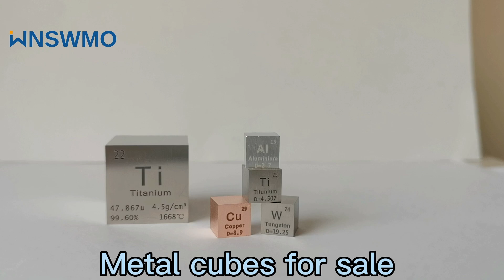Which metal do you think is the most mysterious？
Collection of chemical elements, The metals cubes  including the Tungsten, Molybdenum, Tantalum, Niobium, Nickel, Zirconium, Titanium, Alunimium, Silver, Silicon, Chrome, copper and other metals elements.
Stock size 10*10*10mm，25.4*25.4mm. Customzied size and laser marked are available for us